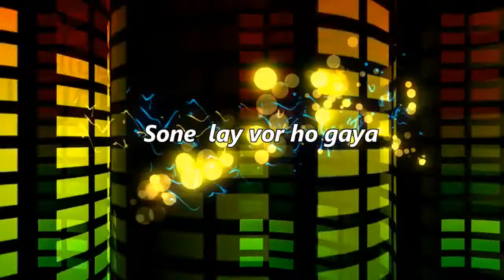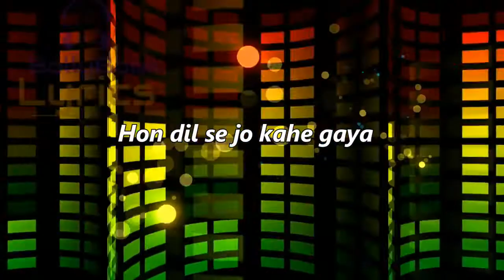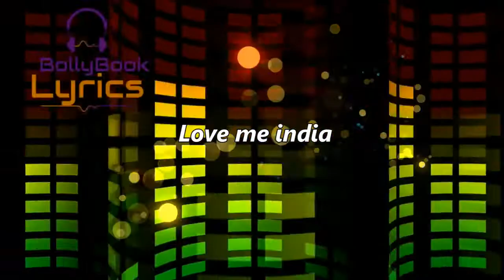Love Me India (Lyrics) - Himesh Reshammiya , Guru Randhawa , Neha Basin